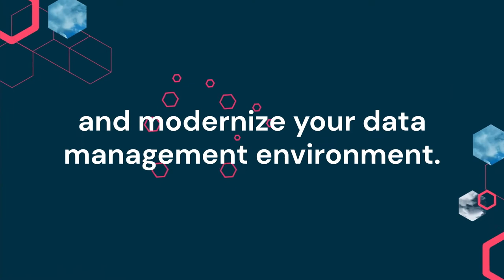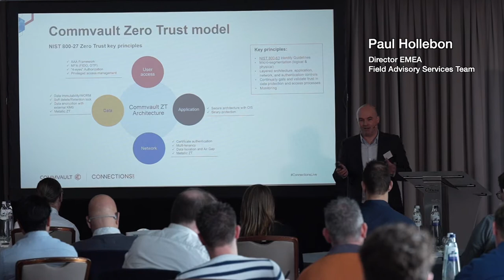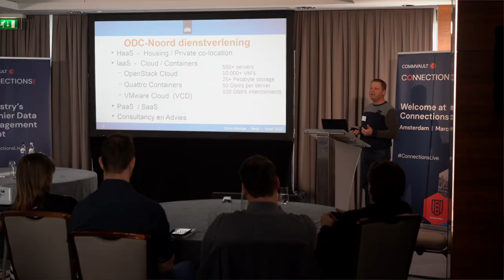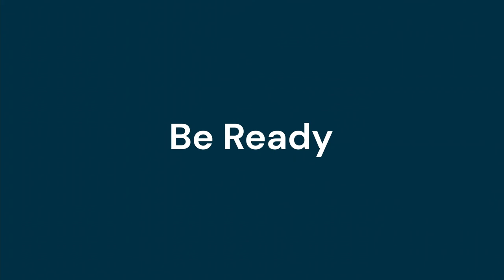Connections Live Amsterdam 2022 v4